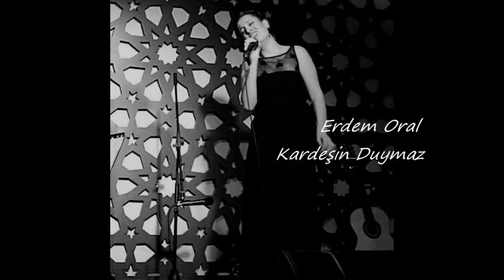Kardeşin Duymaz - Erdem Oral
Piyano/Vokal/ Kayıt: Erdem Oral